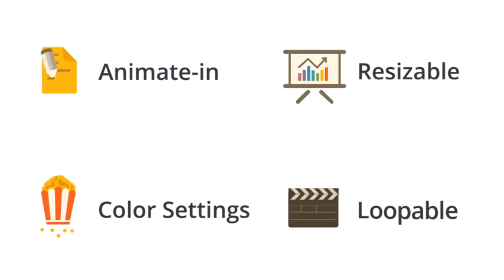Tonicons Vol.1 - 115 Animated Icons | After Effects Template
Tonicons Vol.1 - 115 Animated Icons | After Effects Project

    It’s very easy to use just simply drag&drop the chosen icons into your project.

    Shape layers were used so they are 100% editable

    Sound Fx is included but the soundtrack can be found
    HERE

    Project comes with 3 different AE file(Flat, Circle, Long Shadow). So you can use these different versions at the same time.

This project is compatible with only English version of After Effects but you may want to change your After Effects language to English in order to open this project.
    HERE

    You can change the shadowís angle, opacity and softness for the long shadow version.

    Color option is unlimited because you pick your colors on the color palette.